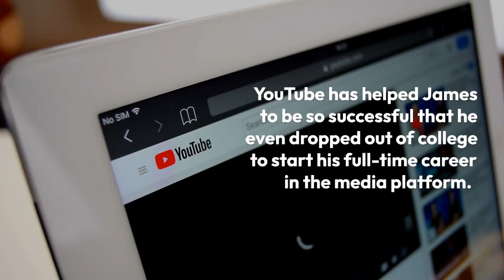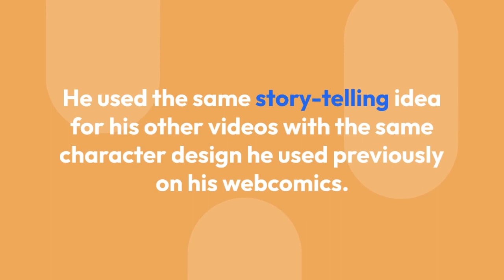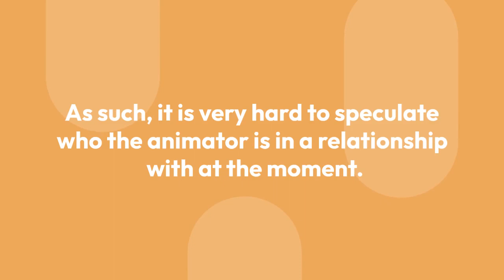YouTuber TheOdd1sOut Wiki: From Age, Family, Net Worth To Girlfriend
YouTube has created such a huge platform for individuals to share with the world their talents and ideas such as songs, stories, hot discussion topics, animations, DIY, etc. and make a name for themselves. Among such individual creators who earned fame through the platform is the YouTuber known as the Odd1sOut.

Odd1sOut, whose real name is James Rallison, creates animation videos where he shares his stories or gives his opinion. YouTube has helped James to be so successful that he even dropped out of college to start his full-time career in the media platform.

James started his career by posting webcomics on Tumblr in June of 2012. He had trouble, in the beginning, to find readers. As such, in April 2013, due to his unpopularity, he got rid of the original characters of his webcomics and started using generic bubble characters.

Slowly, his comic and art improved, which brought him more followers.